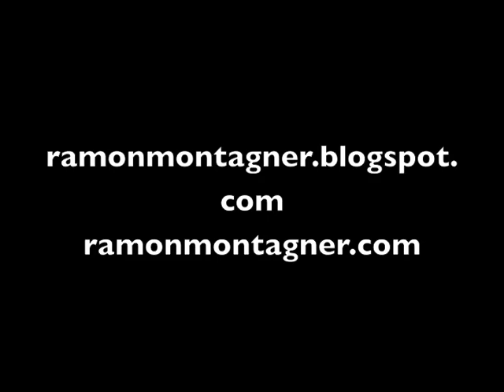Ramon Montagner Quarteto na Cantareira - Coqueiral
Ramon Montagner Quarteto na Faculdad Cantareira
com Sidiel Vieira - bass
Raphael ferreira -flauta
Ogair Jr- Piano
Coqueiral(Ricardo matsuda)